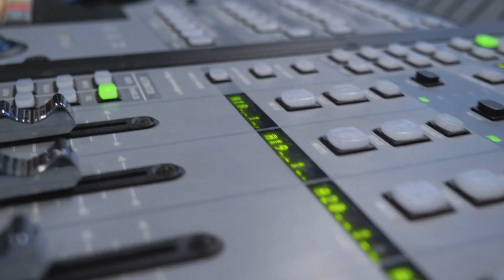web site background sound